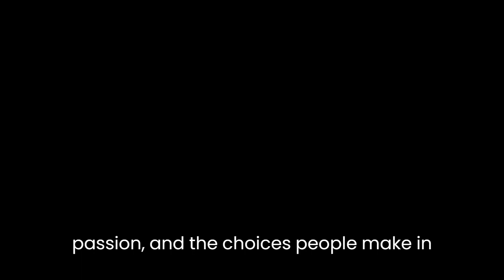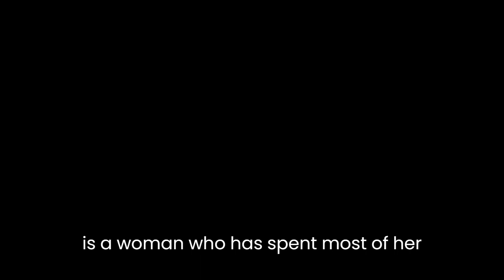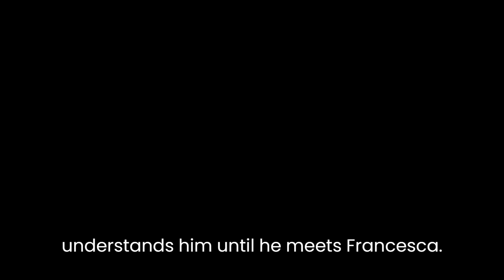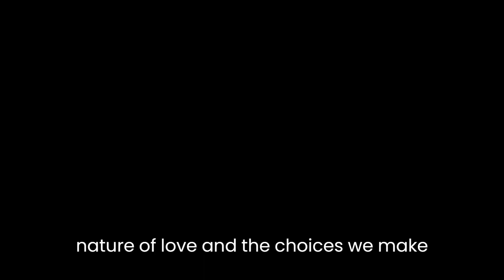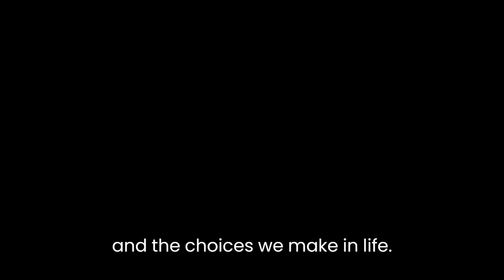"The Bridges of Madison County" By Robert James Waller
"The Bridges of Madison County" is a novel written by Robert James Waller that explores the themes of love, passion, and the choices people make in life. The novel was first published in 1992 and became an instant bestseller, captivating readers with its poignant story of an unexpected romance between a married woman and a National Geographic photographer.The story takes place in Madison County, Iowa, where Francesca Johnson, a middle-aged Italian immigrant, lives with her husband and two children. Francesca's life is quiet and uneventful, but everything changes when she meets Robert Kincaid, a photographer who has come to the county to take pictures of its famous covered bridges. Robert is a free-spirited, charismatic man who immediately captivates Francesca. Despite her reservations, Francesca falls deeply in love with Robert, and they embark on a passionate love affair that lasts only a few days.Waller's writing style is simple and evocative, and he skillfully captures the intense emotions of his characters. The novel is written in the first-person perspective, with Francesca narrating the story through a series of letters she wrote to her children after her death. This approach gives the novel a sense of intimacy and allows the reader to connect with the characters on a deeper level.One of the key themes of the novel is the idea that love can come unexpectedly and change a person's life forever. Francesca is a woman who has spent most of her life living for others, sacrificing her own dreams and desires for the sake of her family. When she meets Robert, she realizes that she has been missing out on something essential in life, and that she has a right to pursue her own happiness. Robert, too, is a man who has lived a life of adventure and passion, but has never found anyone who truly understands him until he meets Francesca.Another theme that is explored in the novel is the idea that choices have consequences. Francesca's decision to pursue her love for Robert has a profound impact on her life and the lives of those around her. She knows that her actions will cause pain and hurt to her family, but she also realizes that she cannot deny her feelings. This conflict between duty and desire is a central theme of the novel, and it raises important questions about the nature of love and the choices we make in life.The setting of the novel is also significant, as it provides a backdrop for the intense emotions of the characters. Madison County is a small, rural community where life moves at a slow pace. The covered bridges, which are the subject of Robert's photography, are symbols of the county's history and tradition. The contrast between the tranquil, pastoral setting and the passionate love affair between Francesca and Robert creates a sense of tension and drama that drives the story forward.In conclusion, "The Bridges of Madison County" is a beautifully written novel that explores the complexities of love and the choices we make in life. Waller's writing is poignant and evocative, and he skillfully captures the emotions of his characters. The themes of the novel are universal and timeless, and the story is as relevant today as it was when it was first published. Overall, "The Bridges of Madison County" is a must-read for anyone who loves a good love story, and it is a testament to the enduring power of love and the human spirit.